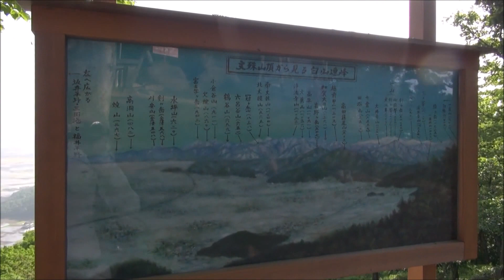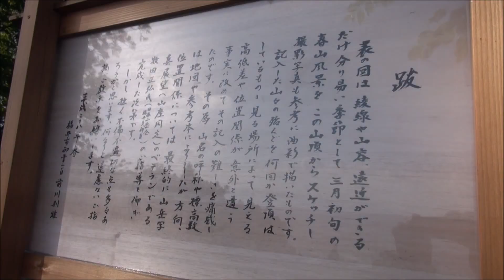20160505文殊山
説明